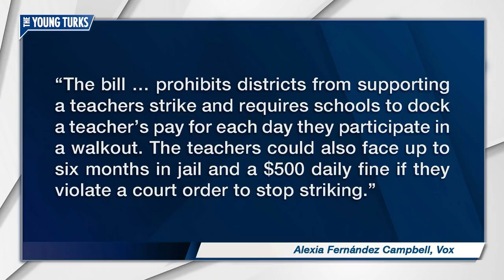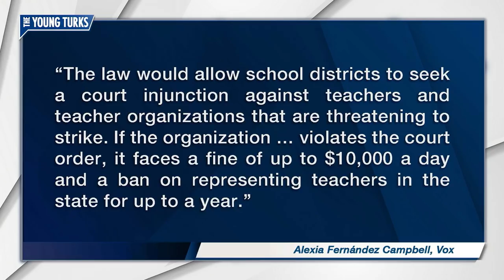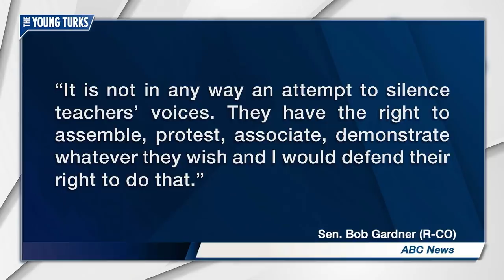Republicans Propose Jailing Teachers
Two Republican lawmakers in Colorado was to put teachers behind bars. Cenk Uygur and Ana Kasparian, the hosts of The Young Turks, break it down.

“Two Republican state lawmakers are trying to shut down a potential teachers strike in Colorado with the threat of jail time.

The bill, introduced in the state Senate Friday, prohibits districts from supporting a teachers strike and requires schools to dock a teacher’s pay for each day they participate in a walkout. The teachers could also face up to six months in jail and a $500 daily fine if they violate a court order to stop striking. Bob Gardner (R) and state Rep. Paul Lundeen (R), a teacher could be immediately fired without a hearing.

The harsh punishment comes in reaction to the teacher strikes sweeping red and purple states, including Oklahoma, West Virginia, Arizona, and Kentucky. Thousands of teachers in Colorado have joined the grassroots movement, holding rallies at the state capitol in recent weeks to demand a pay raise and more funding.

Teachers are planning to walk out of class on April 27 to protest low teacher pay and school spending. Several school districts, including Denver schools, have announced they will close that day.

Colorado teachers are among the lowest paid in the country, earning an average $46,155 in 2016 — ranking Colorado 46th in average teacher pay according to the National Education Association. The state also spends about $2,500 less per student each year than the national average.”